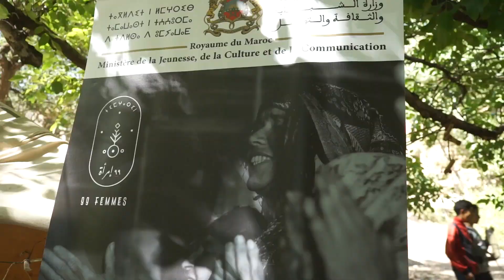99 FEMMES MAROC - le Festival IFALAN dans la vallée heureuse des Ait Boughemez (Haut Atlas)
Tissons des liens avec les femmes du monde rural
Les festivals communautaires Ifalan (les fils en amazighe) se sont tenus  du 14 mai au 16 juillet 2022 dans les 9 communautés émergentes qui participent au projet 99 FEMMES MAROC. Les festivals Ifalan s’attachent à célébrer, valoriser et faire vivre le patrimoine sacré, entretenu et transmis par les femmes du monde rural. Pour la première édition, la pièce de théâtre 99 FEMMES MAROC écrite à partir des récits de vie des 99 femmes « éclaireuses » sera jouée en arabe et en amazigh dans chacun des villages.

Les festivals Ifalan permettent de retisser des liens entre les membres d’une communauté rurale à partir d’une réappropriation positive du patrimoine culturel commun. Levier d’un développement autonome et durable, les festivals tissent également des liens avec l’extérieur, dans une ouverture constructive et décomplexée avec la ville.
Vidéo : Anis et Youssef Berjamy